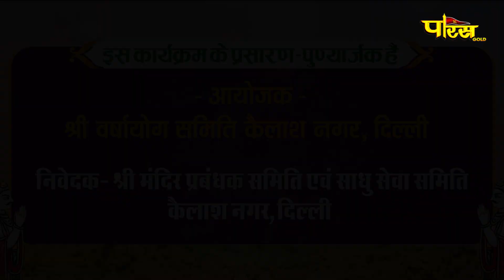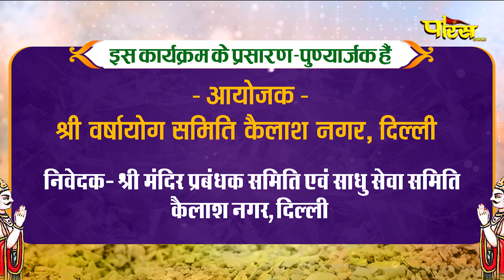Mangal Pravachan | 17/09/24 | Acharya Shri Subal Sagarji Maharaj